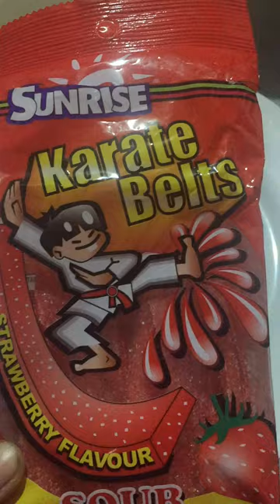Karate belts gummies in a strawberry flavor#strawberry